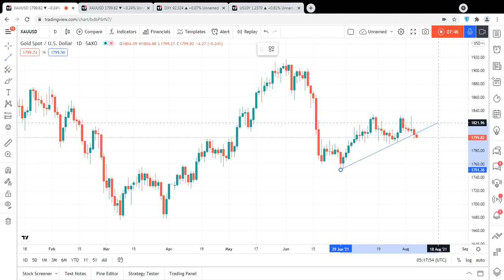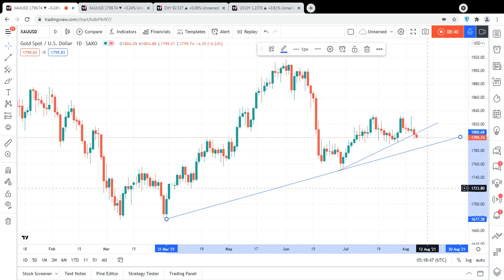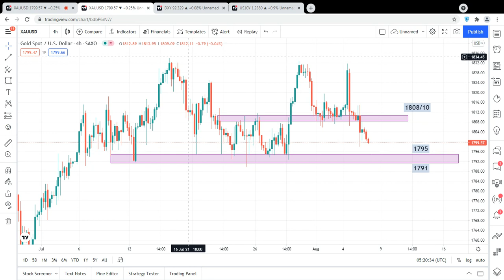Gold Daily Forecast | US Nonfarm Payrolls & Unemployment Rate | 06 August 2021 By Trading MasterYT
1805/06
1808/10
1815
1818
1820
1825
1828
1834
1839
1841
1845
1850

1798
1795
1791
1789
1785
1782
1775
1769
1764
1760
1756
1750